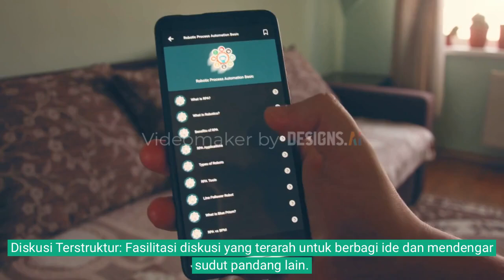Cara meningkatkan kemampuan berkolaborasi siswa